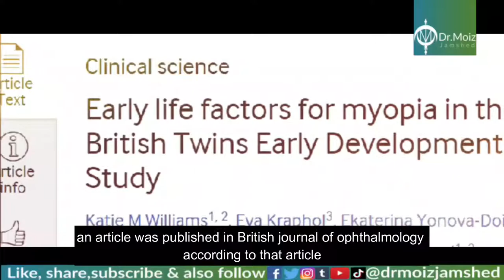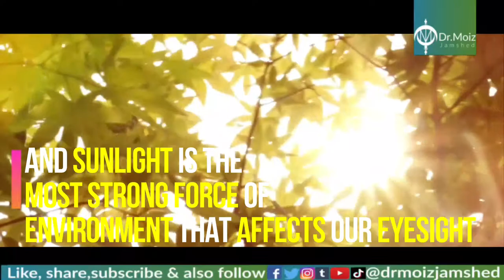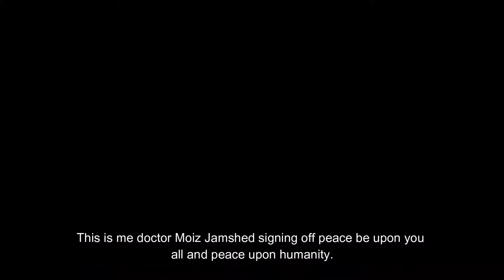Does sunlight make our vision stronger?| Science and Islam| By:Dr.Moiz Jamshed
jessicahall4635

MuhammadUmayr

MediaFuzeBox

Dec 31, 2018
Motion Array

Jun 6, 2018
Brands BS

Dec 2, 2016
Africa Travel Channel

Mar 21, 2015
PD Hwang

Mar 10, 2017
LetsGo Show

Mar 10, 2017
LetsGo Show

Nov 1, 2018
FreeMedEducation

May 3, 2018
FreeMedEducation